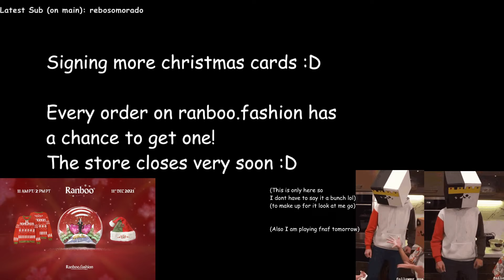Ranboo's New Plan for the UK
o7